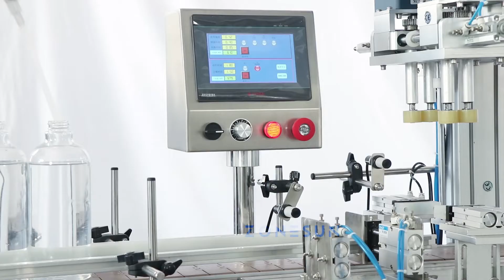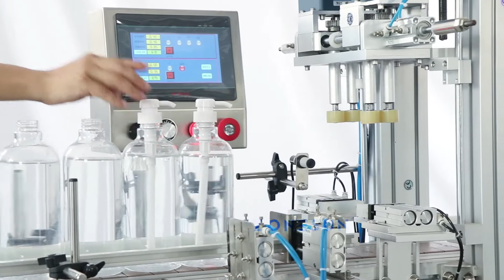ZONESUN Automatic Production Line Liquid Filling Capping Labeling Machine ZS-FAL180X4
This automatic production line consists of a bottle unscrambling conveyor, a filling machine, a capping machine, and a labeling machine, which greatly improves production efficiency and saves labor. It applies to daily chemical products, skin care products, liquid healthcare products, etc.